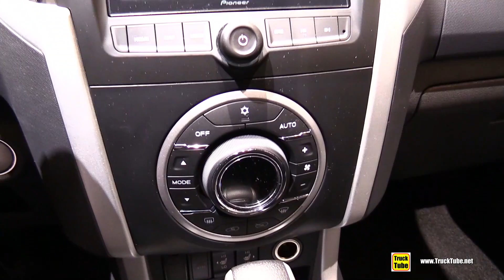2018 Isuzu D-Max Quasar - Exterior and Interior Walkaround - 2018 Geneva Motor Show